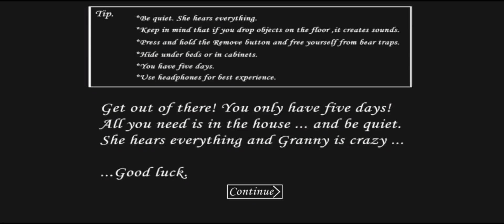Granny v1.8 in Hell mode - Extreme | Sewer Escape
Granny v1.8 sewer escape in hell mode extreme mode